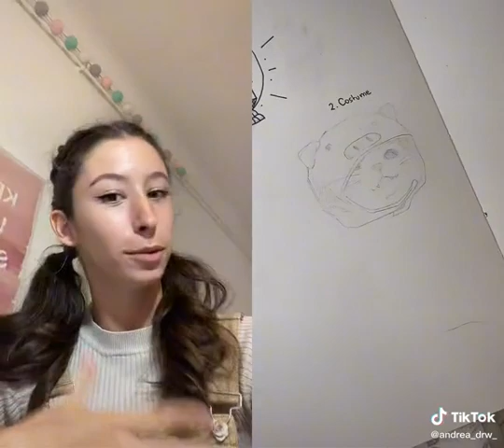Beautiful Art I found on Tik Tok 2022